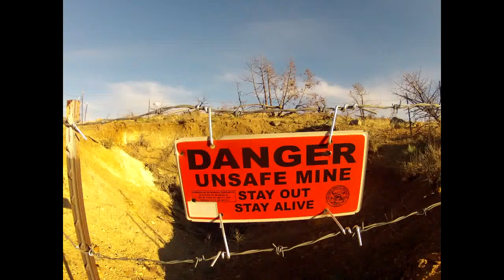Jade Helm 15, BATFE and BLM Shenanigans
Another Lunchtime with HDP, Jade Helm 15 a test of preparedness and BATFE and BLM up to their same shenanigans.